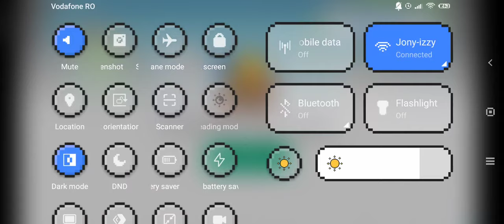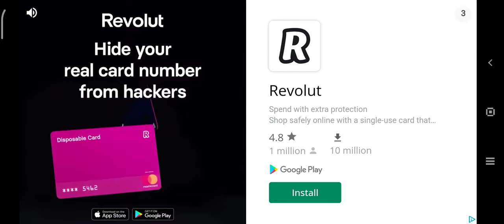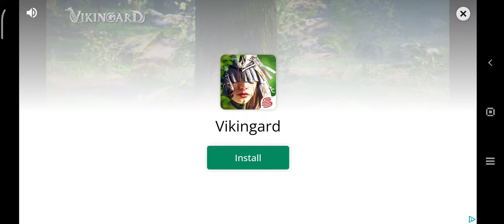West Gunfighter - Read Dead redemption android clone gameplay